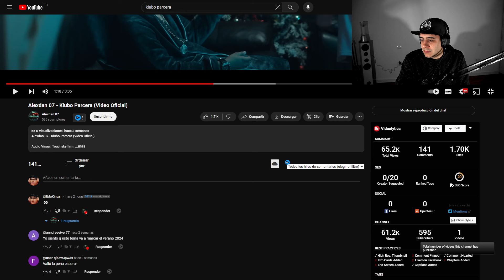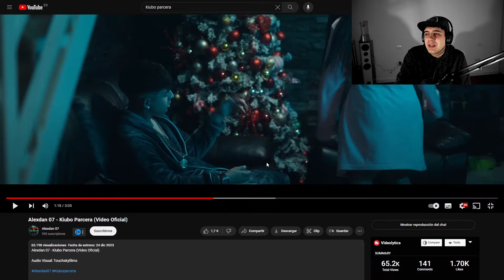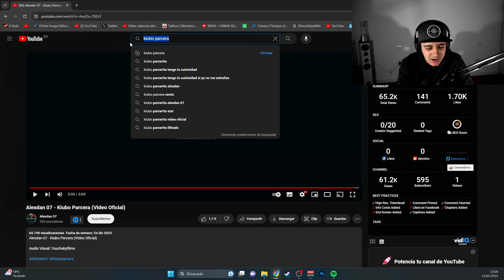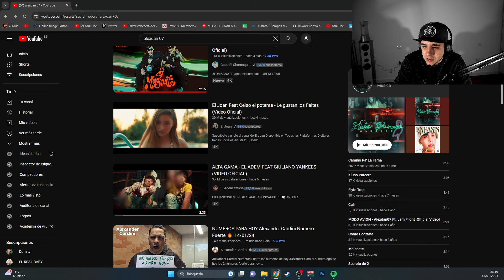(REACCIÓN) Alexdan 07 - Kiubo Parcera (Video Oficial)